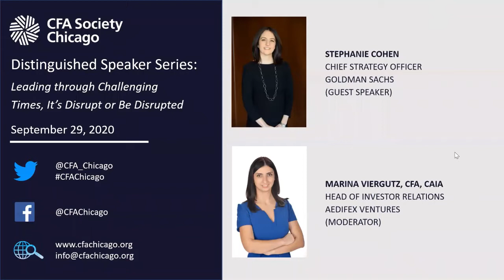POWER Series: Stephanie Cohen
Change is underway in the financial services industry and it’s disrupt or be disrupted. On September 29, 2020, Stephanie Cohen, Goldman Sachs’ Chief Strategy Officer, joined CFA Society Chicago to discuss leading through challenging times, Goldman’s evolution to a platform business, and the firm’s commitment to diversity as a strategic imperative.

This event is part of the Collaborative Women in Investment Management (WIM) Series.